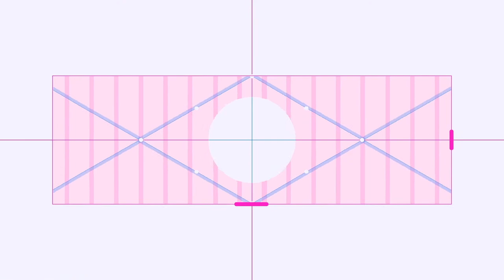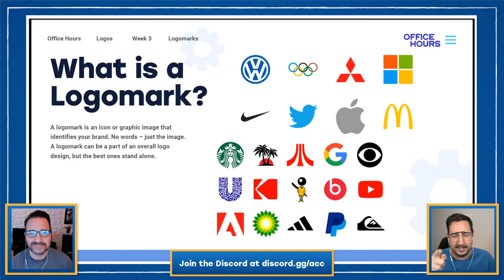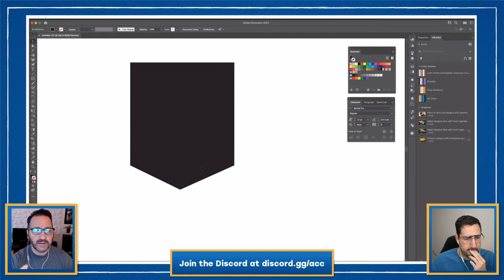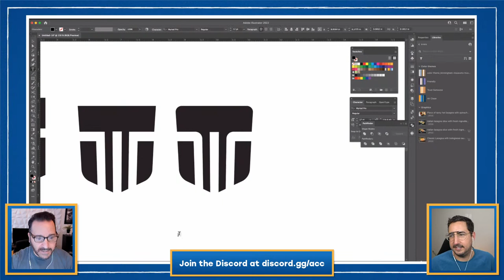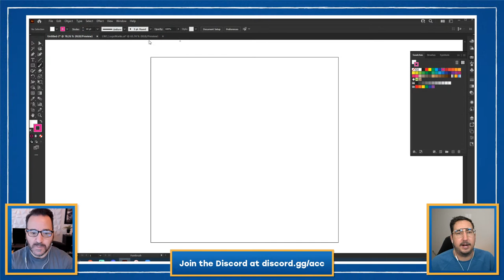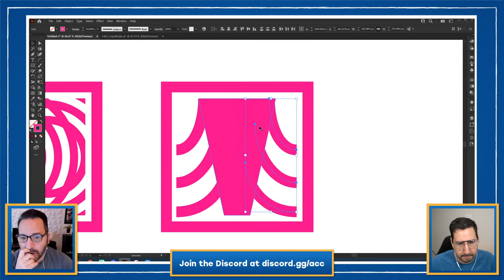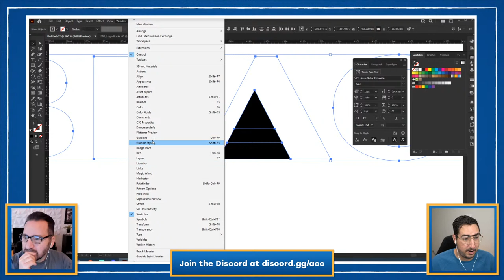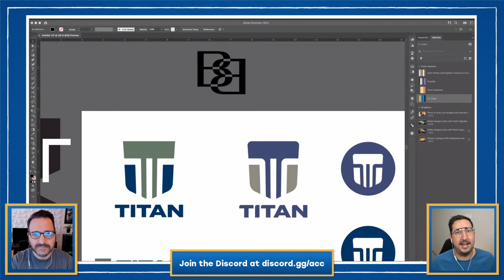Office Hours: Logo Mark | Adobe Creative Cloud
Learn how to create your own logo and design an icon to represent your business or brand!

00:00 Start
03:39 Logomark - explanation and creation
04:38 What is a Logomark
7:50 Why Logomarks?
09:19 Why Logos?
11:29 The Rules: Simple, Timeless, Versatile, Appropriate
12:49 Challenge 1: Logomark for Titan Bank
16:32 Nick designs the logomark for Titan Bank
25:04 Nick adds custom type
28:47 Strawpoll for Nick’s design
30:10 Challenge 2: Logomark for The Beacon Theater
34:20 Andrew exploring shapes to find his logomark
40:03 Andrew continues with his design
50:01 Strawpoll for Andrew’s design
52:10 Preview of next week's Office Hours and logo systems